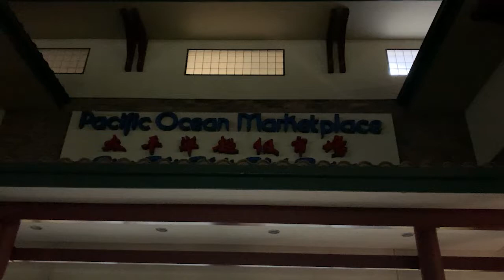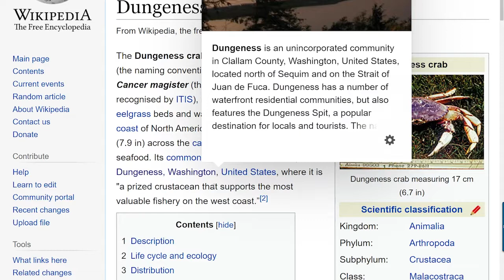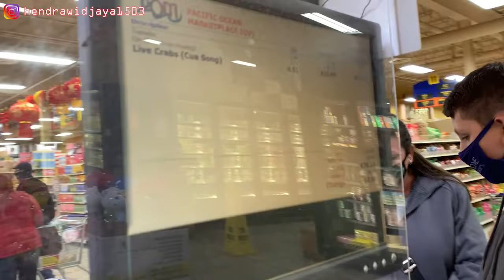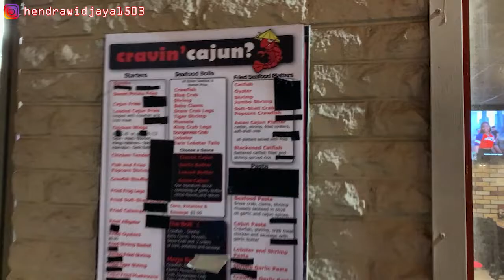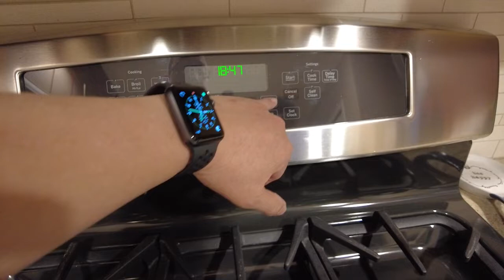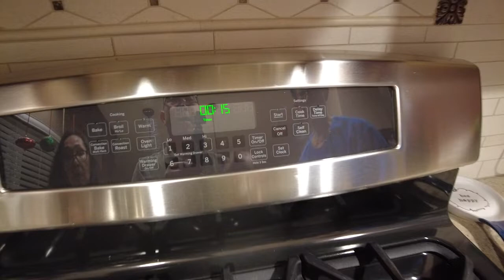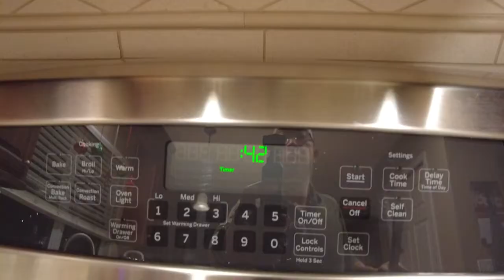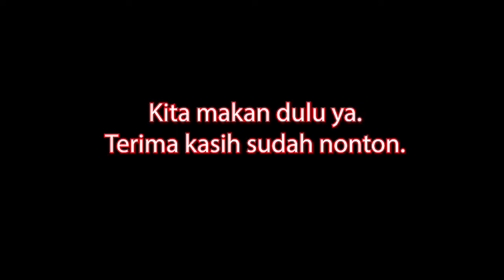Dungeness Crab - Kepiting khas Amerika yang lezat. Dagingnya lembut dengan cita rasa manis.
Kepiting Dungeness dianggap sebagai makanan lezat di Amerika Serikat dan Kanada. Dagingnya memiliki rasa yang lembut dan sedikit manis. Sekitar seperempat dari berat kepiting adalah daging.

Kepiting dungeness biasanya dapat dibeli hidup atau dimasak. Kepiting hidup dimasak cukup dengan memasukkannya ke dalam air garam yang mendidih, menunggu hingga mendidih kembali, lalu dibiarkan selama 15 menit, setelah itu kepiting diangkat dan dimasukkan ke dalam air dingin hingga dingin, lalu dibersihkan.

Metode lain untuk menyiapkan kepiting disebut half backing. Setengah backing dilakukan dengan membalik kepiting dan memotongnya menjadi dua (dari kepala hingga "ekor"), setelah itu isi perut dan insang dapat diambil atau disemprot. Banyak yang menganggap setengah backing lebih unggul daripada memasak kepiting utuh, karena dagingnya tidak terkontaminasi oleh rasa atau racun usus.